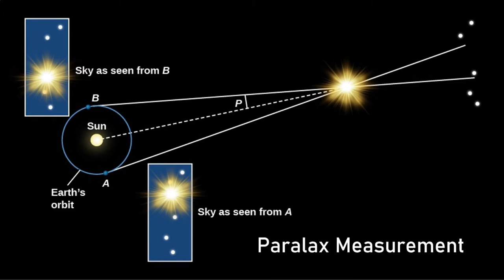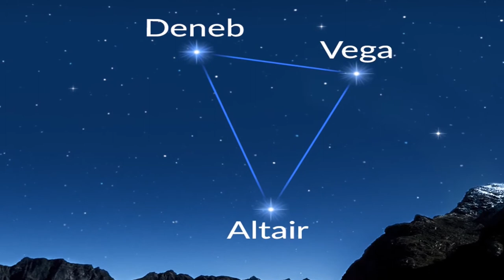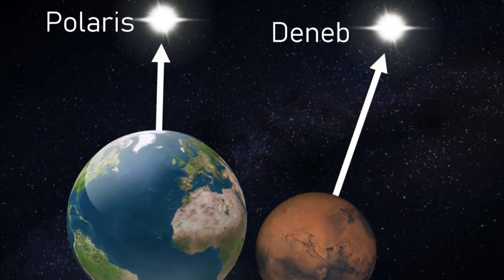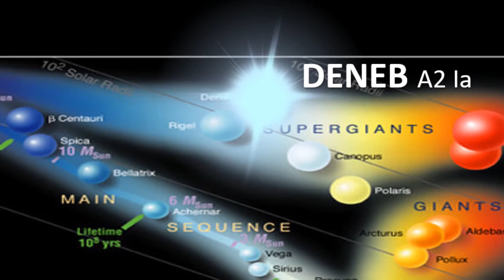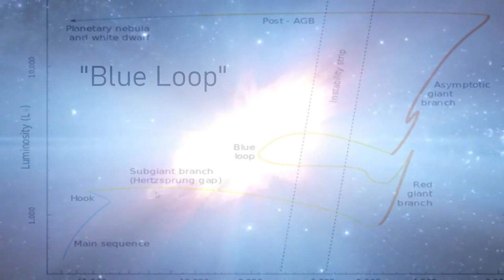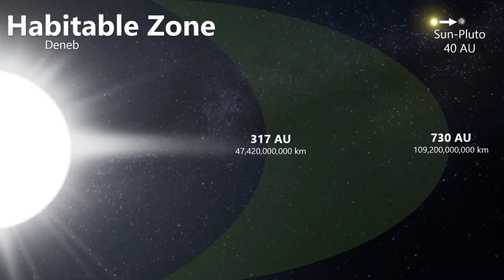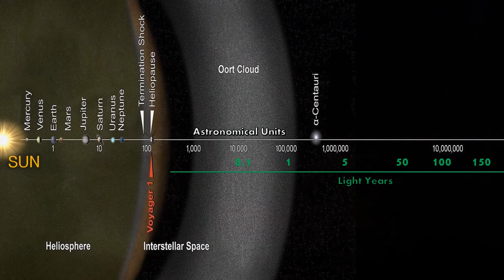⭐ DENEB - The White TITAN Star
if you enjoyed the video, why not show your support for the channel and buy me a coffee?! (it helps me out greatly in the hunt for a new PC with a great microphone! - and also in day to day life!!)

Track: Rallying the Defense
Composer: Per Kiilstofte